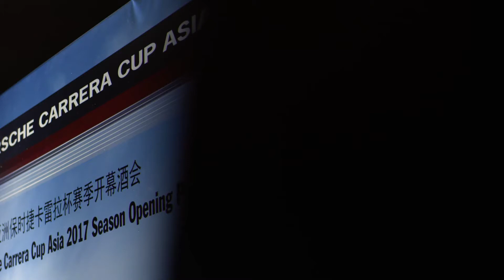Carrera Cup Asia 2017 Season Opening Party